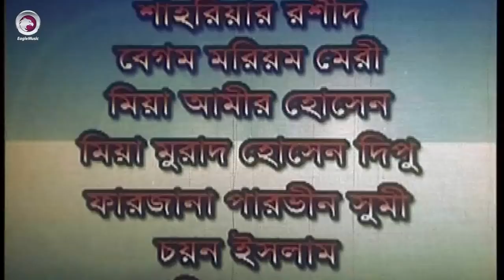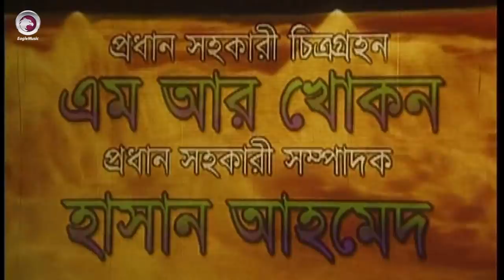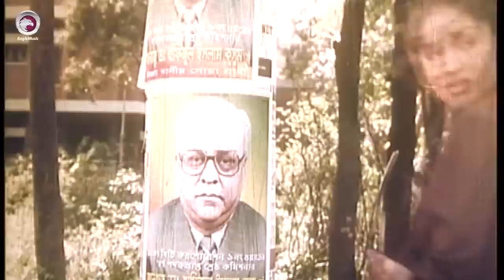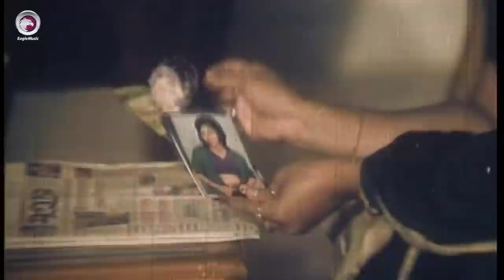Bangla Movie | Karagar | Poppy, Ferdous, Shahnur | Eagle Movies (OFFICIAL)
Bangla Movie: Karagar

Starring:  Ferdous, Poppy, Shahnur, Fahim, Prabir Mitra, Nasima Khan, Aleya, Parvin, Koli, Royel Manik, Baynet, Shakha, Kismot Kamal, Don, Miju Ahmed

ScreenPlay and Director: Kalam Kaysar
Producer: MD. Imrul Shahed
Production: Imrul Shahed
Story and Dialogue: Oakil Ahmmed
Lyric: Fakir Shahabuddin, Moniruzzaman Monir, Milton khandakar, Kobir Bokul, Salam Mahmud
Singer: Konok Chapa, Asif, Doly Shayontoni, Baby Naznin, Monir Khan
Music Director: Farid Ahmed
D.O.P: Firoz M Hasan
Editor: Alauddin Alal
Cinematography: Sirajul Islam
Choreographer: Masum Babul, Imdadul haque Khokon
Released Year: 2002
Country: Bangladesh
Language: Bangla